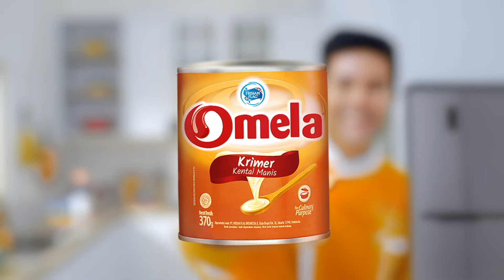OMELA - Gurame Bakar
Production House : Padi Padi Creative
Executive Producer : Rina Damayanti
Producer : Rizky Yakub , Syahril Lubis
Film Director : Randy Tito
Production Assistant : Thoriq
Director of Photography : Petir
Art Director : Annete
1st AD : Kecot
Unit Production Manager : Thoriq
Food Stylist : Jumaliana
Post Production :  Affan , Isam
Colorist : Sandy